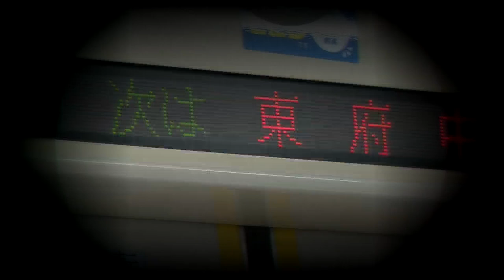HIGAFU CHUNE【東府中駅】再生数577コメント数79マイリスト数1ジャンルエンターテイメント